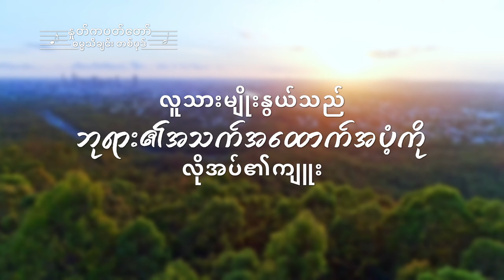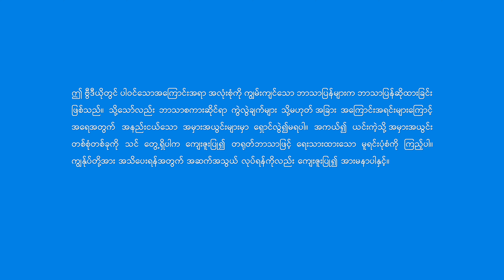Myanmar Gospel Song - လူသားမျိုးနွယ်သည် ဘုရား၏အသက်အထောက်အပံ့ကို လိုအပ်၏ကျူး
လူ့စိတ်နှလုံးမှာ ဘုရားမရှိရင် သူ့အတွင်းကမ္ဘာ မှောင်မိုက်နေမယ်၊
မျှော်လင့်ချက်မရှိ၊ အချည်းနှီးသာ။
လူ့ဘောင်အဓွန့်ရှည်ဖို့ လူများစွာ ကြိုးစားနေပါစေ
ဘုရားလမ်းပြမှုမပါဘဲနဲ့ လူတို့ အနှစ်မဲ့နေတုန်းပဲ။
ဘယ်သူမှ လူ့အသက်မဖြစ်နိုင်
ဘယ်သီအိုရီ၊ သိပ္ပံပညာ၊ အသိပညာ၊ ဒီမိုကရေစီကမှ အပြည့်အဝ မဖြေသိမ့်ပေးနိုင်။
လူတို့ အပြစ်လုပ်ပြီး မတရားမှုတွေကို ညည်းညူနေကြဦးမှာ။
ဒါတွေက တောင့်တမှုနှင့် စူးစမ်းလိုစိတ်ကို မချုပ်ထိန်းဘူး။
အိုး လူသည် ကောင်းစွာစားရပြီး သာတူညီမျှလွတ်လပ်တဲ့ မျှတတဲ့ လူ့အဖွဲ့အစည်းတစ်ခု ထက်မကလိုတယ်။

ဘုရားရဲ့ကယ်တင်ခြင်းနဲ့ အသက်ထောက်ပံ့မှု
လူတို့ လိုအပ်တဲ့ အရာတွေဟာ ဒါတွေပဲ။
လူတို့ ဒီအရာတွေကို ဘုရားဆီက လက်ခံရရှိမှသာ
လိုအပ်ချက်တွေ ပြည့်စုံနိုင်မှာပါ၊
လူတို့စူးစမ်းလိုစိတ်နဲ့ ဝိညာဉ်ရေးအနှစ်မဲ့မှု၊
ဒီအရာတွေ ဖြေရှင်းနိုင်မှာပါ။

ဒါတွေအားလုံးဟာ ဘုရား လူကို ဖန်ဆင်းထားလို့ပဲ။
အသိတရားမဲ့တဲ့ စွန့်လွှတ်ခြင်းနဲ့ လူ့ရဲ့စူးစမ်းရှာဖွေမှုဟာ
ဆင်းရဲဒုက္ခနဲ့ အမြဲကြောက်ရွံ့ခြင်းကိုသာ ပေးတယ်။
အနာဂတ် ရှေ့ခရီးကို ဘယ်လို ရင်ဆိုင်ရမယ် မသိဘဲ
သိပ္ပံပညာ၊ အသိပညာနဲ့ အနှစ်မဲ့မှုကို ကြောက်ရွံ့လို့နေ။
ဘယ်မှာပဲ နေနေ၊ လွတ်လပ်တဲ့ နိုင်ငံဟုတ်ဟုတ် မဟုတ်ဟုတ်၊
ဘယ်သူမှ လူသားမျိုးနွယ်ရဲ့ ကံကြမ္မာကနေ မလွတ်မြောက်နိုင်။
အုပ်စိုးသူဖြစ်စေ၊ အုပ်စိုးခံသူဖြစ်စေ
ဘယ်သူမှ ပန်းတိုင်၊  လျှို့ဝှက်ဆန်းကြယ်မှု စူးစမ်းရှာဖွေလိုစိတ်ကို ရှောင်မလွှဲနိုင်
ဒီအနှစ်မဲ့မှုကနေလည်း ထွက်မပြေးနိုင်။
ဒီလူမှုရေးဖြစ်စဉ်တွေဟာ လူတွေအတွက် သာမန်ပေမဲ့
ဘယ်မဟာလူသားမှ ဒီပြဿနာတွေကို မဖြေရှင်းနိုင်။
လူဟာ လူပဲမို့ ဘုရားရဲ့နေရာနဲ့အသက်ကို ဘယ်သူမှ အစားမထိုးနိုင်။

လူမျိုး၊ တိုင်းနိုင်ငံတစ်ခုခုက သူ့ကယ်တင်ခြင်းကို မရရှိရင်
အမှောင်ထုဆီ သူတို့ နင်းလျှောက်ပြီး
သူတို့ကို ဘုရားသခင် ဖျက်ဆီးလိမ့်မယ်။

ဘုရားရဲ့ကယ်တင်ခြင်းနဲ့ အသက်ထောက်ပံ့မှု
လိုအပ်ချက်တွေ ပြည့်စုံနိုင်မှာပါ၊
လူတို့စူးစမ်းလိုစိတ်နဲ့ ဝိညာဉ်ရေးအနှစ်မဲ့မှု၊
ဒီအရာတွေ ဖြေရှင်းနိုင်မှာပါ။